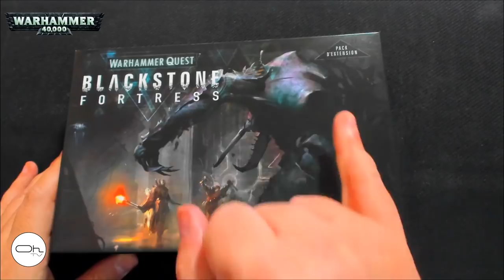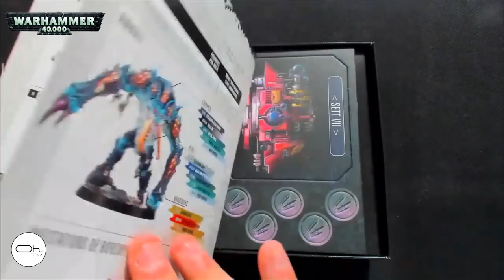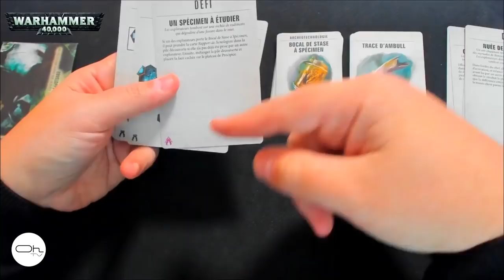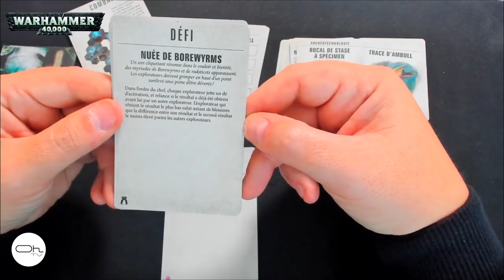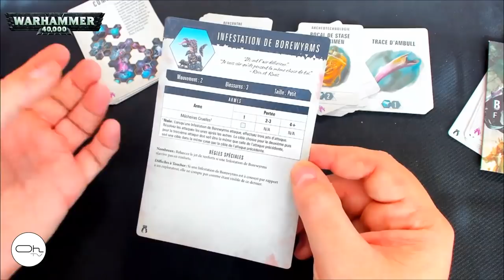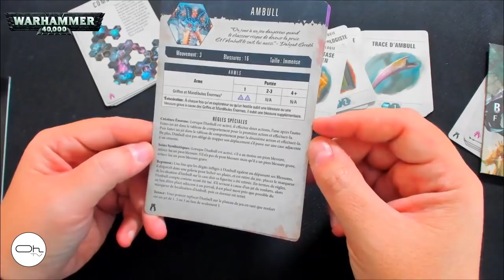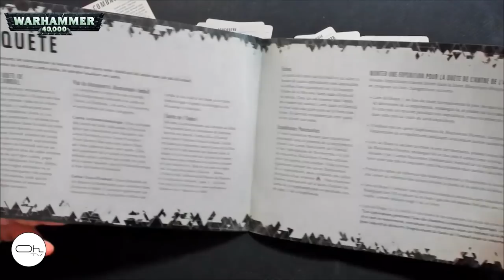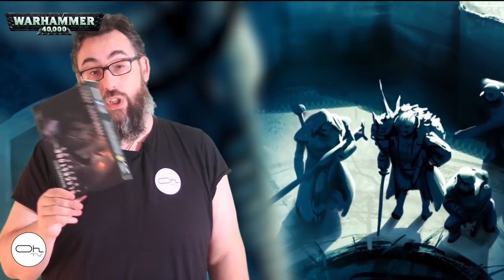Unboxing l'Abominable Ambull Warhammer Quest BlackStone Fortress [FR]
En attendant un prochain Let's Play je vous invite à découvrir la première extension pour Warhammer Quest Blackstone Fortress : l'Abominable Ambull.